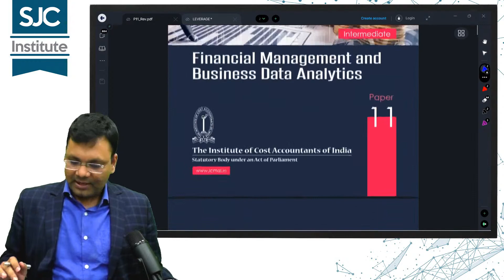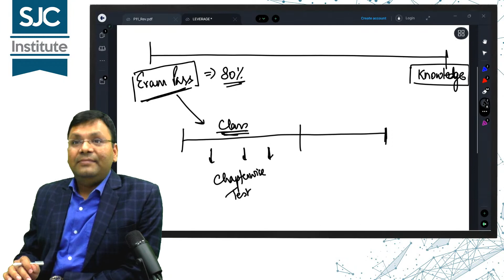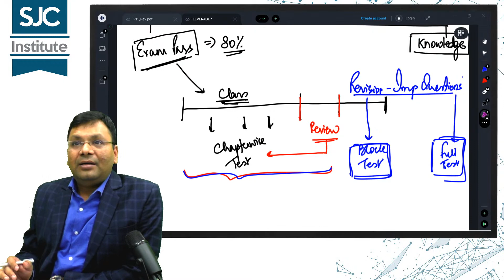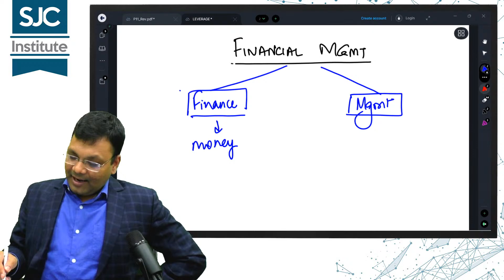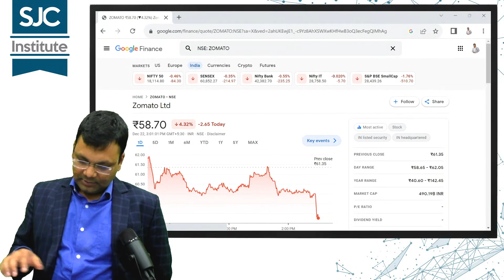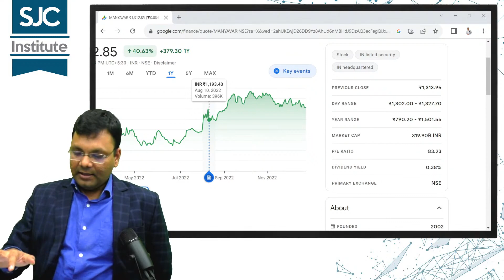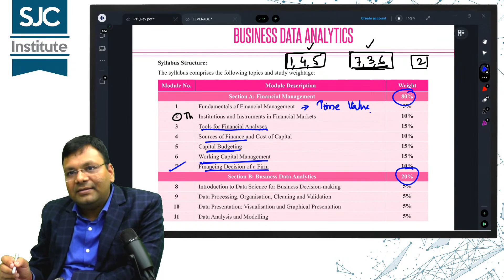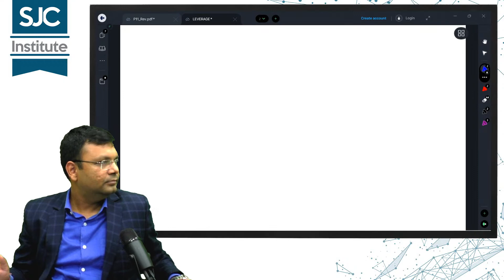CMA INTER GR-2 FINANCIAL MANAGEMENT CLASS-1 BY CA SATISH JALAN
✅  E-Concepts is an online education platform all those students who want to learn commerce subjects. Where students are enrolling CMA, CA CS curriculum-based free full courses so that you can perform well in any and all exams you give in your Professional Education